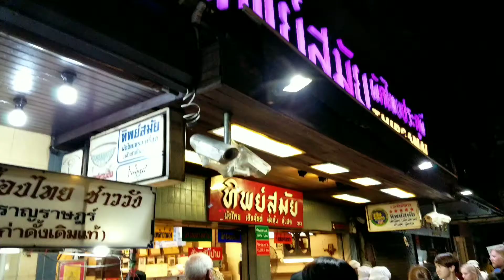Thipsamai - Bangkok Pad Thai Heaven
Checked out one of Bangkok's famous Pad Thai spots Thipsamai and compared it to another cheaper local joint.